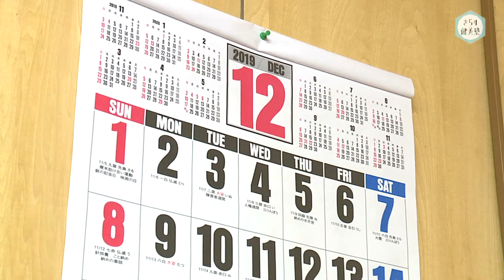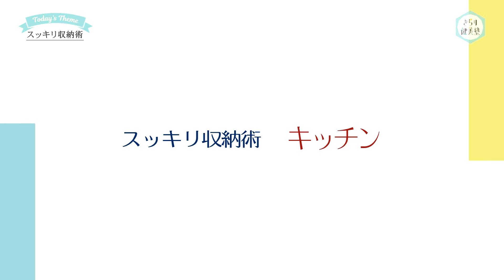きらり健美塾 #15 スッキリ！収納術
《きらり健美塾　＃015》
２０１９年１２月１日（日）
身近にある物や手に入れやすいグッズを使って、カンタンで効率的な冷蔵庫の収納術を教えてもらいます！

今回のテーマは「スッキリ！収納術」

ナビゲーター：樋口千穂